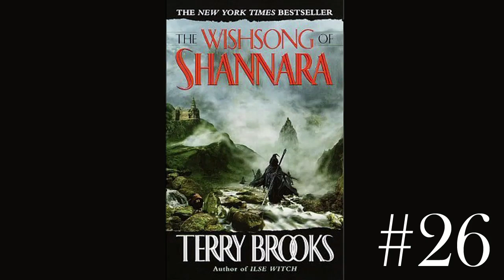Reading: THE WISHSONG OF SHANNARA - Chapter #26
Hey guys, welcome to Tabs Cottage! Today we will be reading chapter 26 in one of my favorite books The Wishsong of Shannara! Hope you enjoy it!